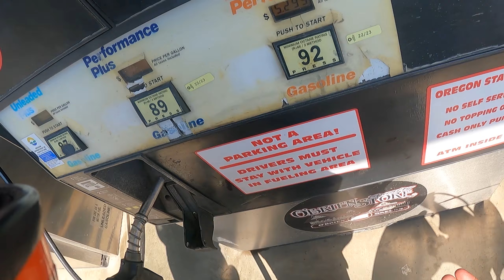Shovelfest 2023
went north for the night, to shovel fest.

Arcata, ca to Obrien, OR.